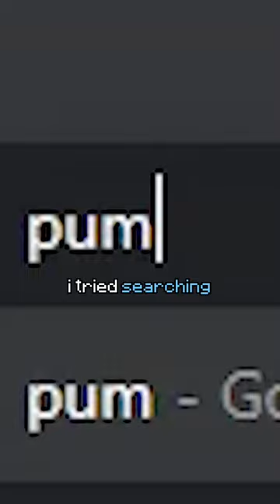Speed Running Pumpkin Seeds in Minecraft